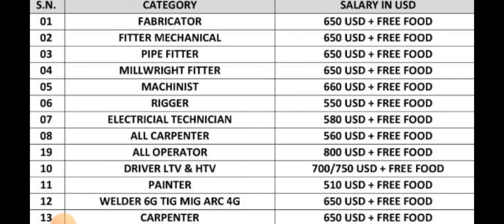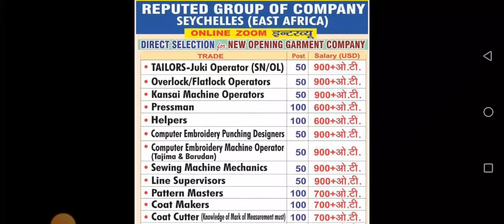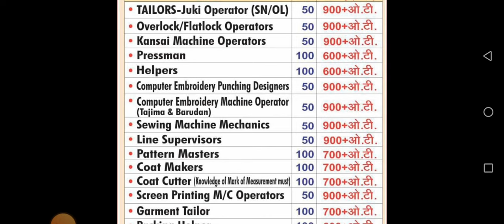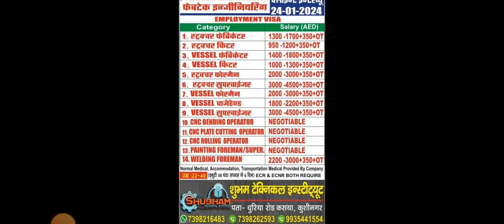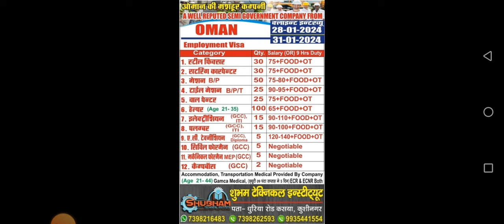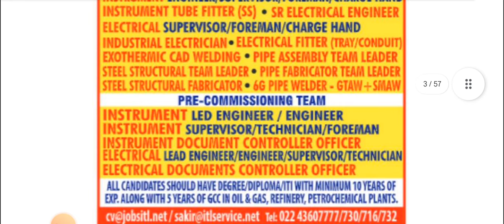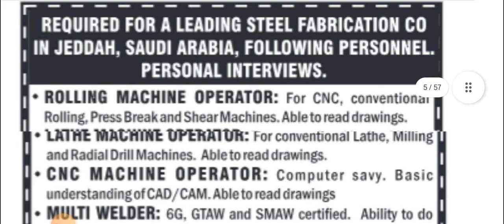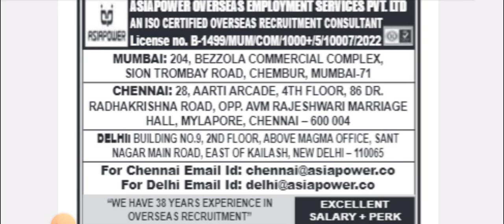ऑस्ट्रेलिया!!साउथ अफ्रीका!! ईस्ट अफ्रीका!!इजराइल !! रसिया !! गल्फ जॉब !!यूरोप जॉब!!दुबई !! सऊदीजॉब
20/01/2024 !Assignment Abroad Times! Gulf Job Update! dubai job saudi job kuwait,bahrain,qatar job, Israel job, Poland job, australia job, urope job,

VIDEO TOPICS÷

Short term and long term job Heavy Driver job vacancy

Hotel job

Helperjob vacancy

Carpenter job vacancy Fabricator job vacancy

Abroad times

Welder job

Nurse job

Doctor job